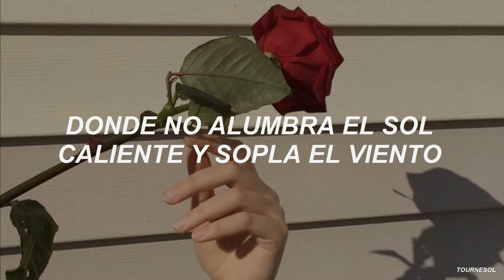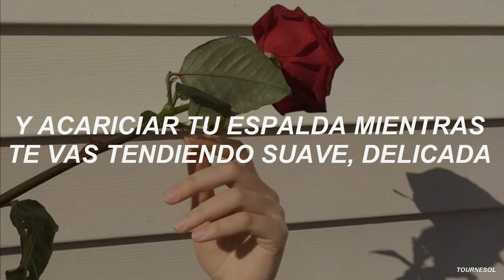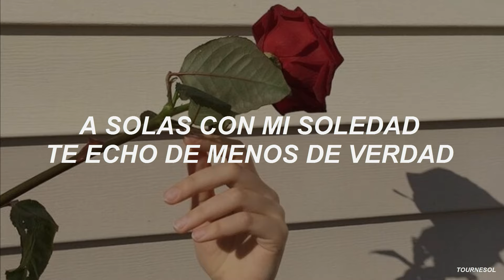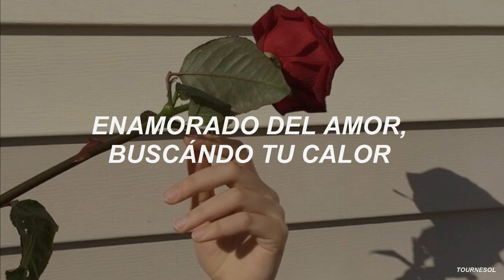daría cualquier cosa - chayanne; letra